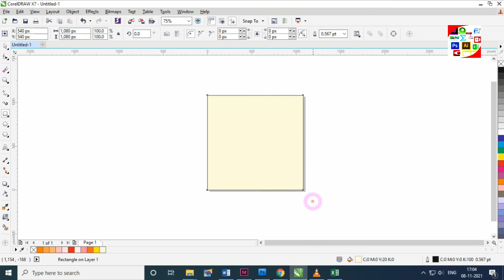Youtube Par Community Post Size Kaise Banaye | Create Community Post Size on Youtube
Namaskaar dosto Computer Practical Lab mein aap sabhi ka hardik swagat hain dosto aaj ki video mein main baat karne wala hu ki kaise aap apne coreldraw document me ish amazing trick ki help se ak community tab create kar sakte hai youtube ke liye ... to dosto video me last tak jarur bane rahiye...

YouTube में कम्युनिटी साइज कैसे बनाएं

Dosto agar apko video me dekhaye gaye kisi part par kuch kehna ya puchna chahte h to aap hamare video ke niche diye gye comment box me likh sakte hain...